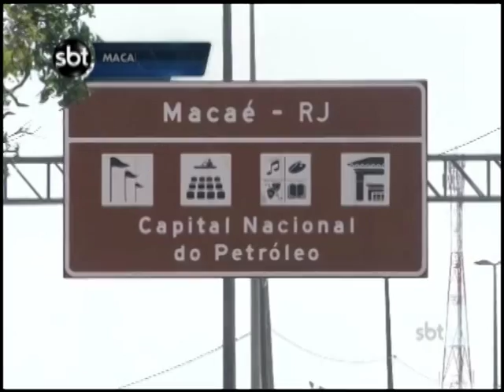Macaé registra em julho o maior índice de demissões de 2015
Crise no setor do petróleo é um dos fatores negativos